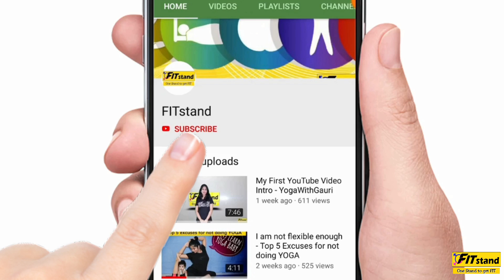Dr Dixit weight loss Diet Vs Intermittent Fasting| Dr Jagannath Dixit Effortless Diet in HINDI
Intermittent Fasting Vs Dr Dixit weight loss Diet | Dr Jagannath Dixit Effortless Diet in HINDI

In today's video I have explained difference between Dr. Dixit weight loss diet and Intermittent fasting diet.
Dr. Jagannath Dixit diet is two meal diet and based on Insulin secretion theory.
In 16/8 intermittent fasting or 16:8 Intermittent fasting diet, you can eat within 8 hours and you have to fast for 16 hours.
These diets has aim to
1. Reduce weight or Weight loss,
2. Diabetes control

Dr. Jagannath Dixit diet is effortless weight loss diet.

"Reduced 20 kgs Dr Dixit Diet plan weight loss story and Giveaway | How much weight loss Dixit Diet"

15 kg Weight loss story in Dr Dixit Diet plan | Dr Jagannath Dixit Effortless weight loss diet plan